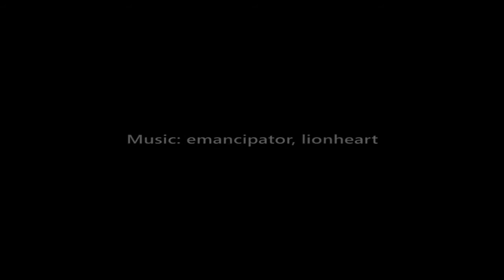Giganti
GIGANTI - to bola tematická výstava v SC Europa BB, ktorá nás preniesla v čase do doby ľadovej.
Na vlastné oči sme si mohli pozrieť cicavce, ktoré vyhynuli pred tisíckami rokov. (mamut, šablozubý tiger, jednorožec, či pásavec)